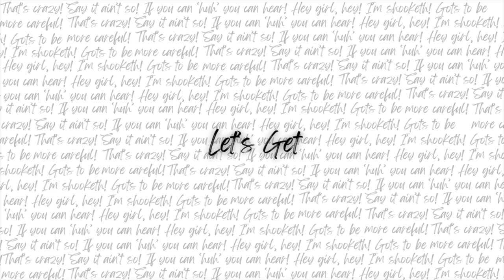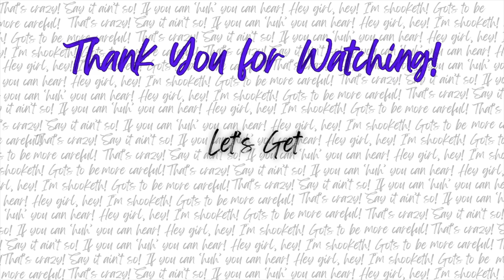Weekend Vlog: S1, E1 (Pilot) | Chicken Wing, Chicken Wing | Mimosa | Cupcakes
Weekend vlog from January week 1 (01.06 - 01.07). Come visit my best friend with me, make chicken wings, and do a mimosa tasting of pomegranate flavor.